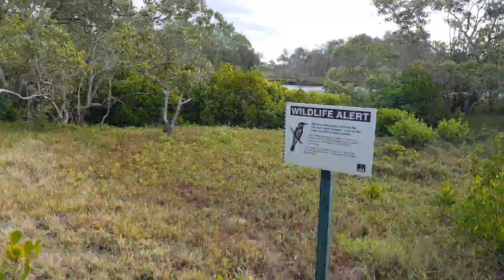Nudgee Beach Walk | 6